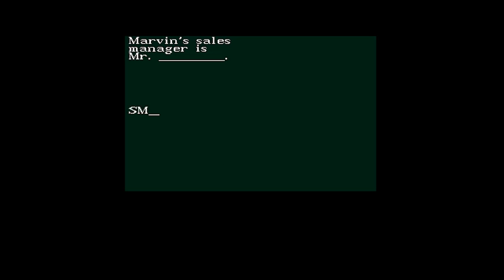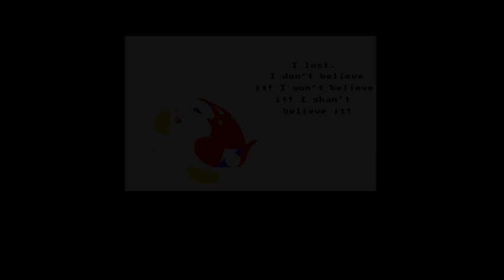GamingNight: who framed roger rabbit amiga gameplay